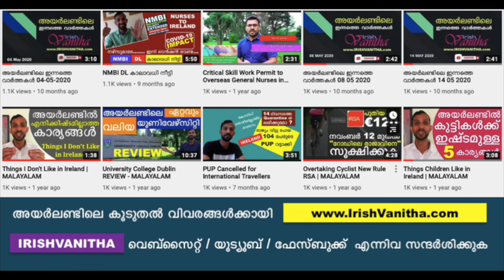Avoid huge bills when new digital electric meters are installed in homes in Ireland